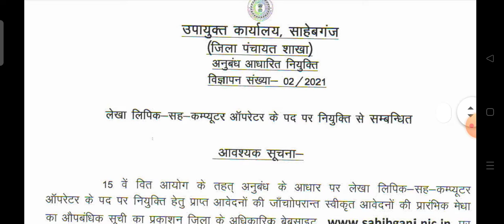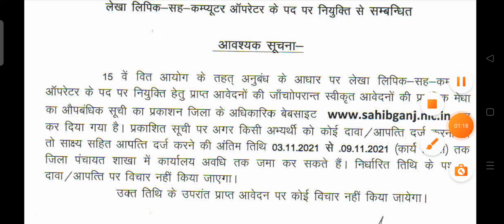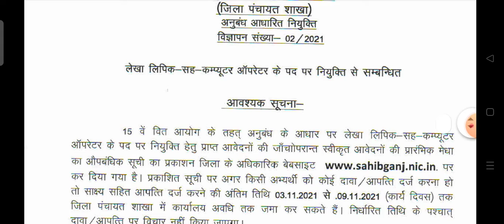साहेबगंज जिले से 15 वे वित्त आयोग अंतर्गत लिपिक-सह-कंप्यूटर ऑपरेटर || आपत्ती / त्रुटि SAHIBGANJ2021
साहेबगंज जिले से 15 वे वित्त आयोग अंतर्गत || विज्ञापन संख्या- 02/2021 || लिपिक-सह-कंप्यूटर ऑपरेटर || आपत्ती / त्रुटि sahibganj2021 #2021